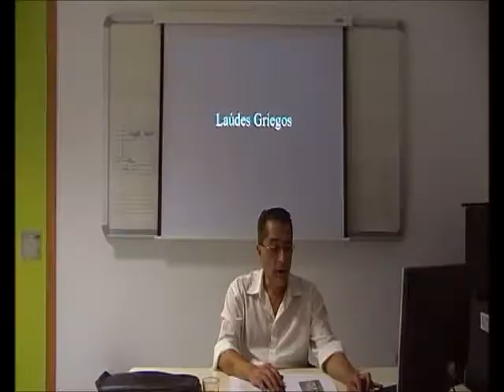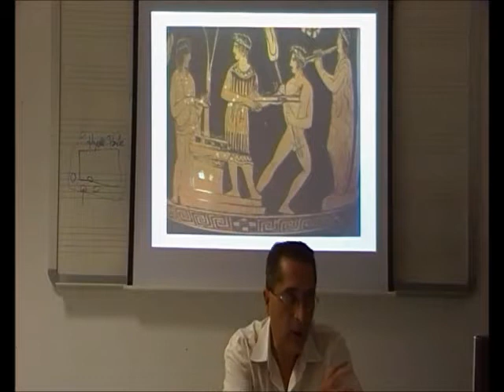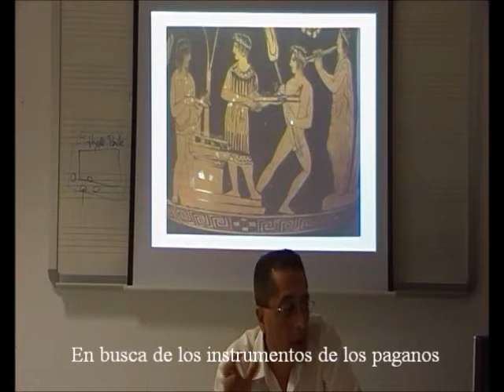Laúd Grecorromano 03/35 - Instrumentos Policordes Olvidados - Prof. Manuel Lafarga